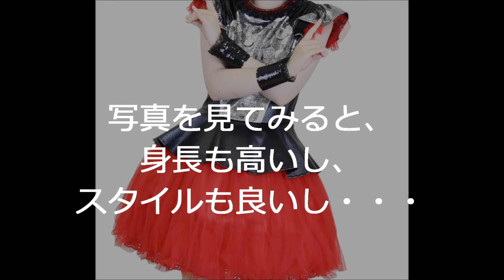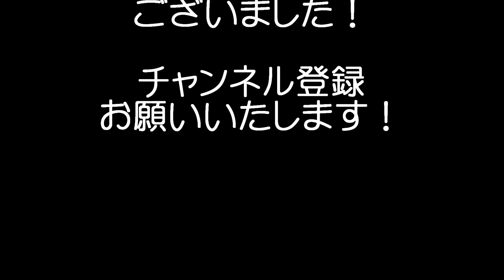babymetalメタリカのラーズの奥さんと写真を撮るベビメタ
引用サイト

魔王魂

ベビーメタル　シカゴ　オープンエア 2016 BabyMetal Chicago Open Air / Toyota Park IL